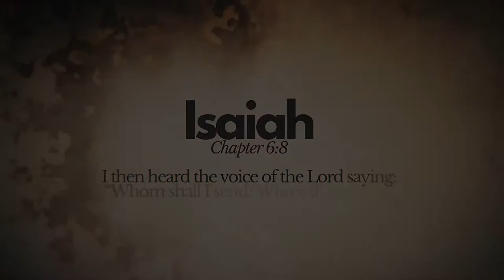Gov. Daniel Fernando. Nagkakaisang Bulakenyo laban sa Covid-19! Here I am Lord.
The Province Government of Governor Daniel R. Fernando and Vice-Gov. Wilhelmino M. Sy-Alvarado continues to be united for the sake of every Bulakenyo people in keeping safety against Covid-19.
January 27, 2020, our Chief Province Daniel R releases. Fernando to inform the rapid spread of Covid-19 disease and gave reminders on what to do to prevent it.

Nevertheless, our province did not survive this pandemic despite the better implementation of precautionary measures.
We Fight As One. Here are the steps that keep underway
of Bulacan Province Government and as United Bulakenyo we can fight this harmful disease.